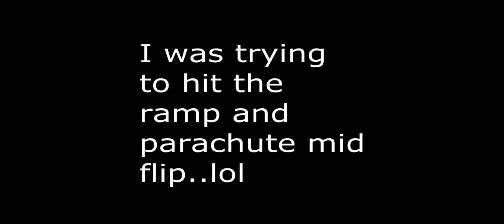Me trying to look cool in Grand Theft Auto IV: The Ballad of Gay Tony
Lol yeah, pretty fun to make so yeah